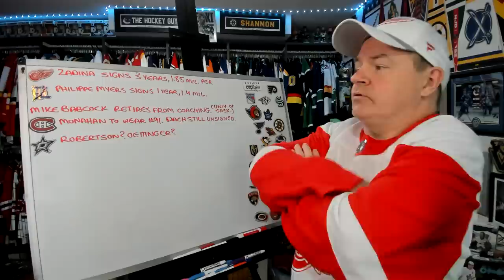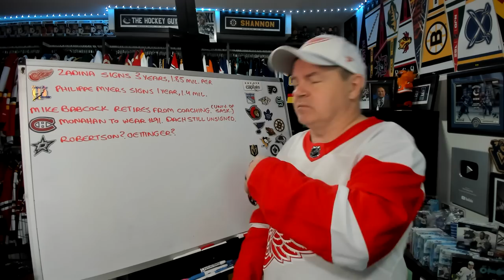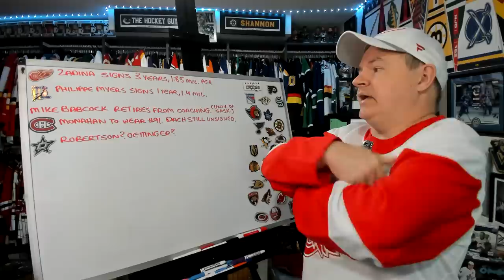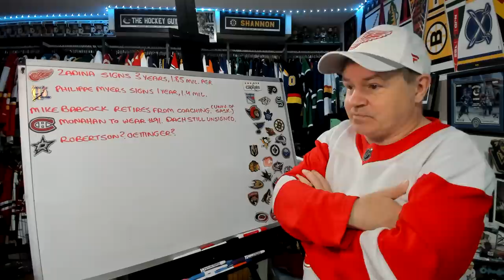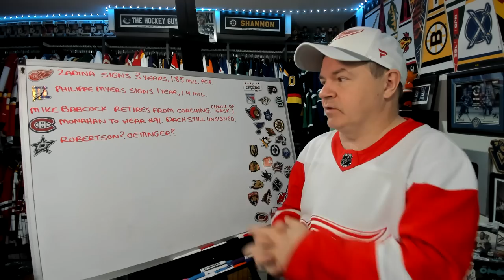Zadina Signs 3 Year Deal, Mike Babcock Retires From Coaching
Hey all and here is a news video for your Saturday, August 27th.

Abbotsford, BC
V2S 8P1

In the USA:
Shannon Skanes
1125 Fir Avenue
Suite 119